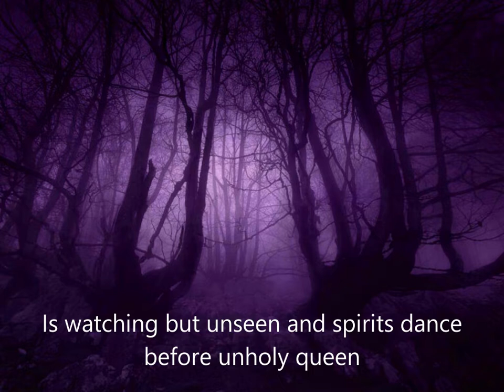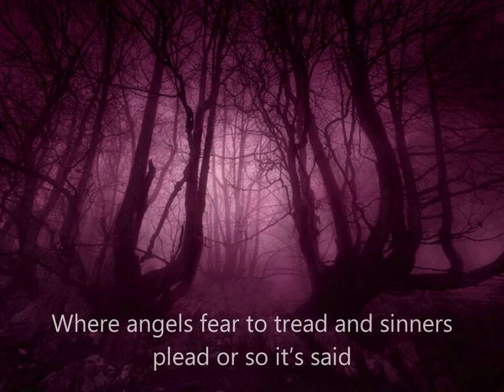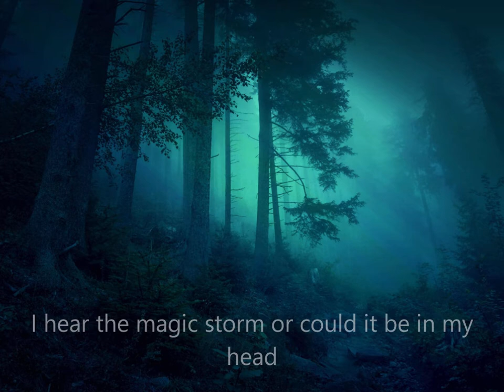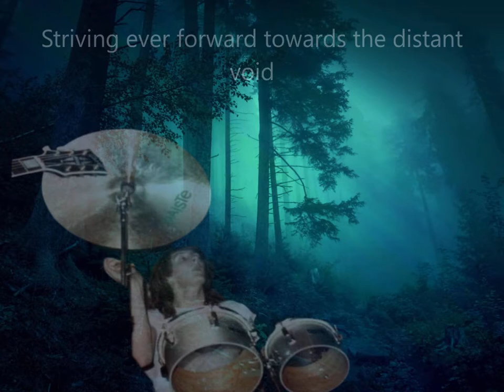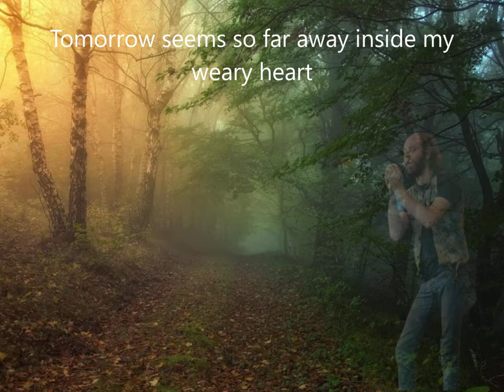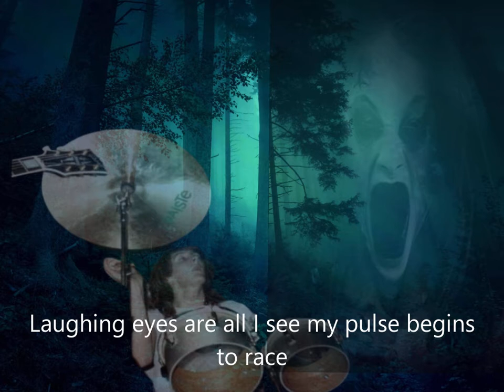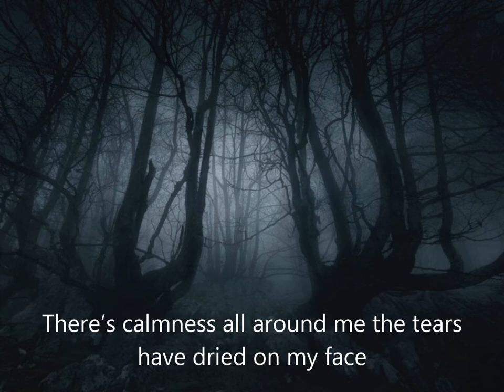Clapham Wood (lyric Video)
This video show the lyrics and story behind the track entitled "Clapham Wood" as written and performed by hard rock band APRIL 16TH